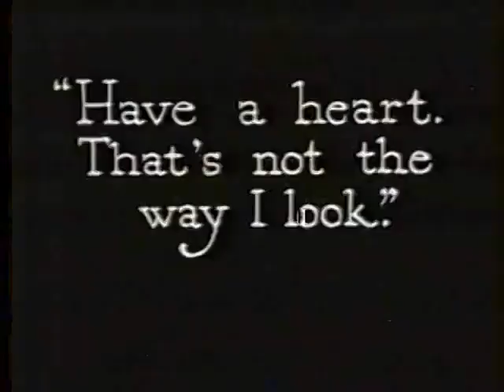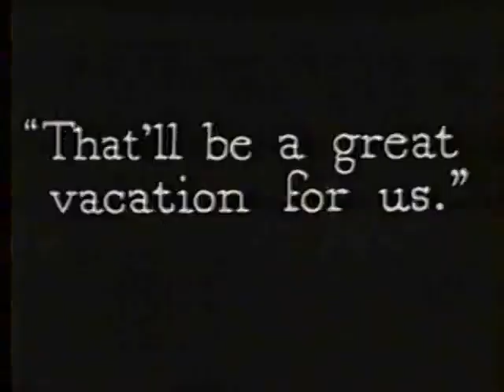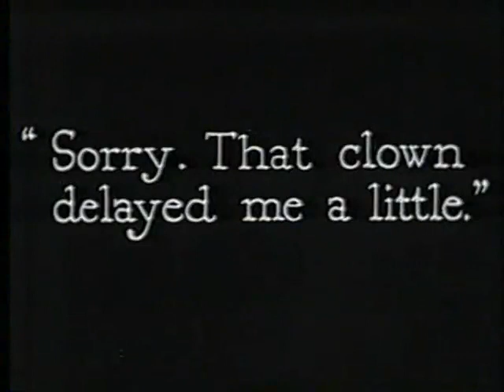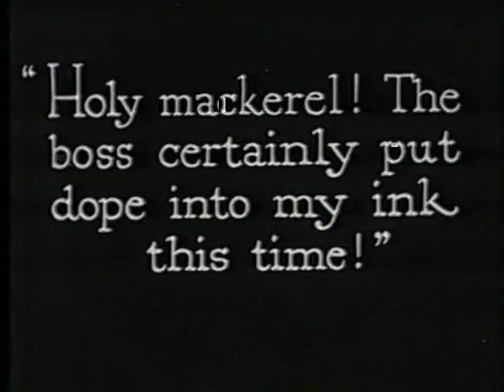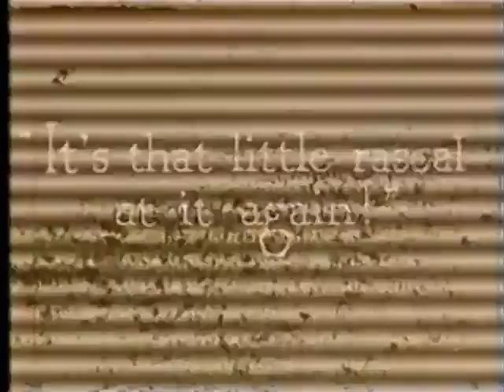A Arte de Desenhar em 1920 - cpma.comunidades.net